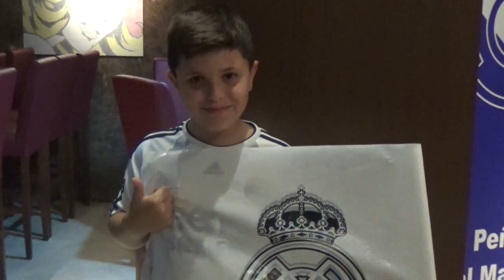PM La Décima " Cantoria" Almeria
Imágenes 17 aniversario con la asistencia del ex jugador José Antonio Salguero en representación del Real Madrid CF.